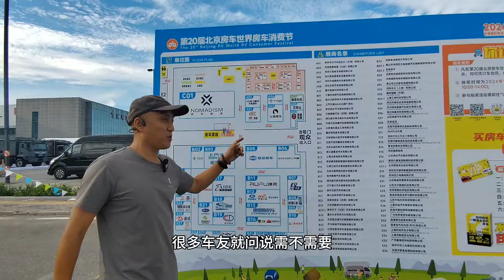北京展会抢先看，你关注的房车来了吗？价格能优惠多少？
老万玩房车
喜欢房车,发现房车,介绍房车
喜歡房車,發現房車,介紹房車
Love RV, find RV, introduce RV
房车质量维权人:寻找线索，帮车友维权 房车
房车旅行保洁员:保护驻车环境
万家灯火房车俱乐部创始人
 房车品鉴官